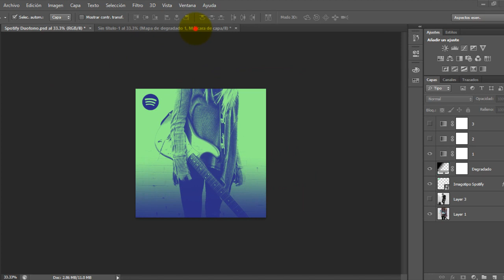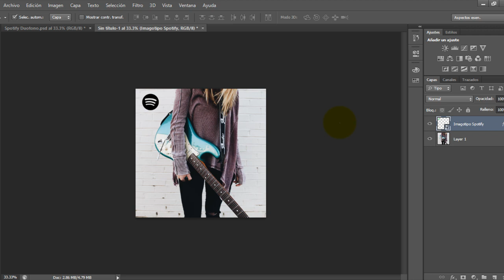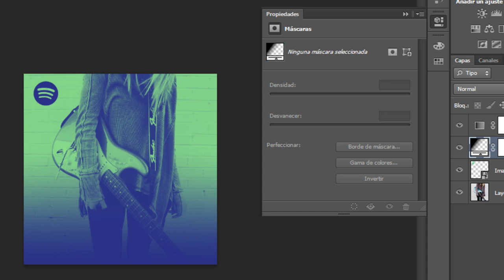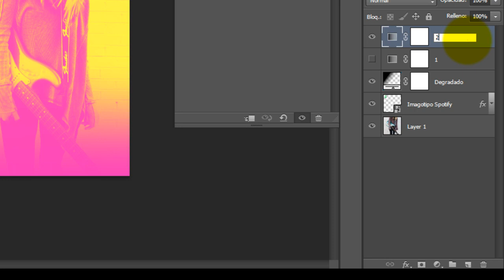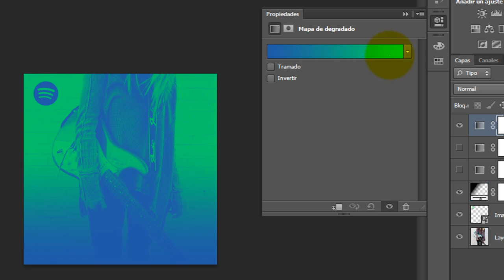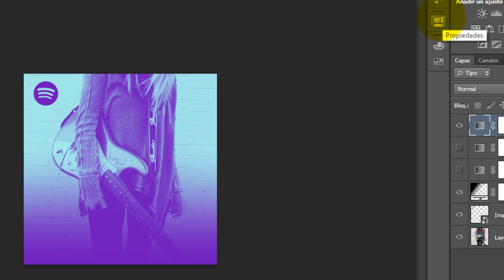Tutorial como hacer el efecto duotono Spotify en Photoshop - manuelagui.com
A Spotify le encanta utilizar degradados, en este día aprenderemos a realizar el efecto duotono que utiliza en las portadas de sus playlist acompañados de degradados de color, ¡si te gusta el video no olvides suscribirte!

Herramientas utilizadas en este video:
· Mapa de degradado
· Degradado

Imagen: Unsplash.com